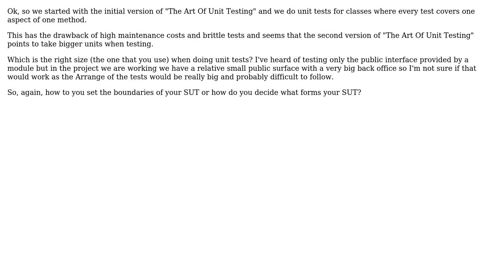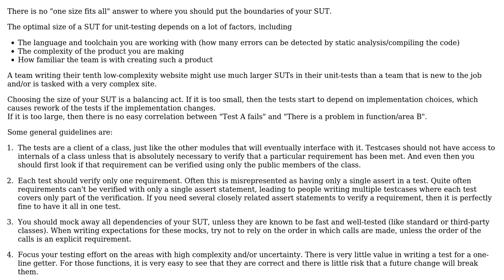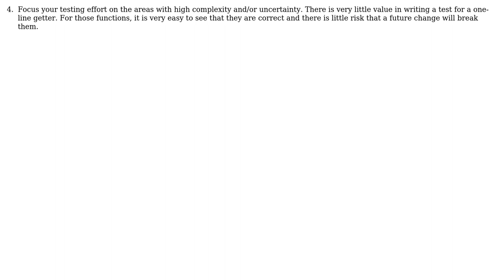Software Engineering: How to decide what forms the System Under Test? (2 Solutions!!)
Software Engineering: How to decide what forms the System Under Test?

With thanks & praise to God, and with thanks to the many people who have made this project possible! | Content (except music & images) licensed under CC BY-SA | Music | Images & others | With thanks to user Ignacio Soler Garcia user gbjbaanb user Bart van Ingen Schenau and the Stack Exchange Network Trademarks are property of their respective owners. You are responsible for your own actions.